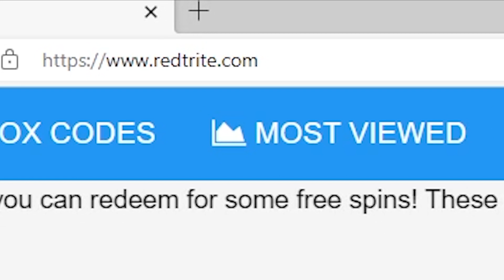NEW CODES [Fighting Style + MORE!] Pro Piece PRO MAX By Cool group for big cool people, Roblox GAME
In today's video I show you guys an updated list of all working, secret and new codes for [Fighting Style + MORE!] Pro Piece PRO MAX By Cool group for big cool people in 2023! Make sure you watch till the end and enjoy!